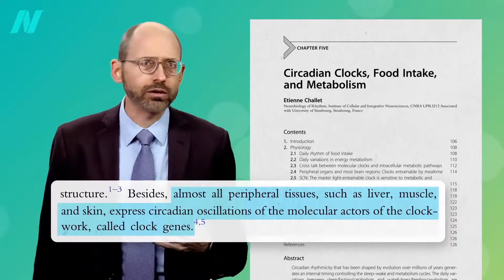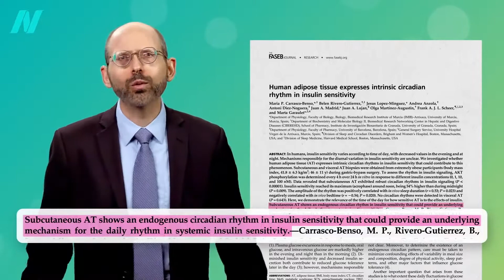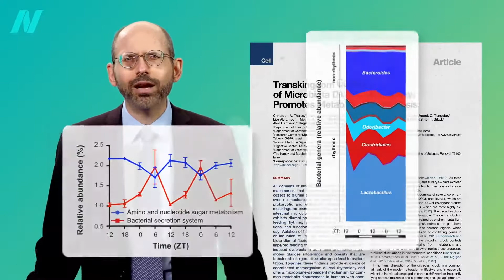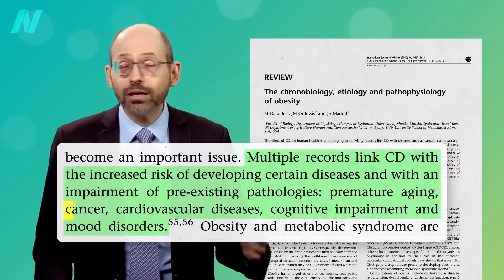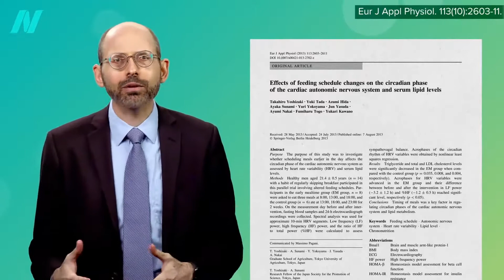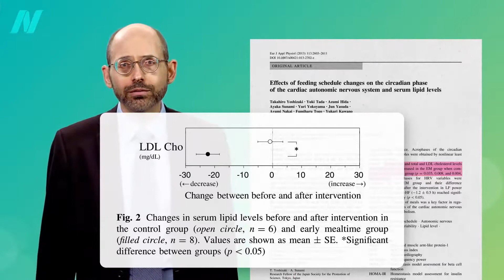Jak synchronizovat své centrální a periferní cirkadiánní hodiny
Jedním z nejdůležitějších objevů posledních let jsou periferní hodiny. O centrálních hodinách, tzv. suprachiasmatickém jádru, víme již desítky let. Nachází se ve středu mozku, kousek nad místem, kde se kříží optické nervy. Mohou tak reagovat na noc a den. Věděli jsme, že poloautonomní hodiny najdeme skoro v každém orgánu těla. Naše srdce se řídí hodinami, plíce se řídí hodinami, ledviny také. Až 80 % genů v játrech se projevuje v souladu s cirkadiánním rytmem. Celá zažívací soustava se řídí hodinami.
Rychlost, jakou se vyprazdňuje žaludek, vylučování trávících enzymů a exprese transportérů ve střevní výstelce určených ke vstřebávání cukru a tuku, to vše se odehrává v cyklu. Schopnost tukových buněk vstřebávat další kalorie také podléhá určitému cyklu. Jak víme, že jsou tyto cykly řízeny lokálními hodinami namísto centrálního řízení mozkem? Protože lze odebrat tukovou tkáň, umístit ji do Petriho misky a pozorovat, jak nadále funguje v cyklu.
Celá ta záležitost s hodinami není jen biologickou kuriozitou. Naše zdraví může záviset na tom, jak jsou tyto hodiny synchronizovány. Přirovnejme si to k dítěti na houpačce. Představte si, že se odrážíte, ale vaši pozornost odvedou jiné věci probíhající na hřišti a vy přestanete sledovat načasování. Zapomenete se odrazit, odrazíte se brzy, nebo pozdě. Co se stane? Vypadnete z rytmu, houpání bude nevyrovnané, zpomalí se, nebo se i zastaví. A to se stane, když cestujeme napříč několika časovými pásmy nebo musíme pracovat na noční směně.
Tím, kdo odráží houpačku, je zde světlo pronikající do očí. Náš cirkadiánní rytmus počítá po východu slunce se silným světlem. Když slunce vyjde v jiný čas, nebo jsme vystaveni silnému světlu uprostřed noci, může to náš cyklus rozhodit a my se můžeme cítit nepříjemně. To je příklad nesouladu mezi vnějším prostředím a centrálními hodinami. Problémy mohou také vzniknout, když se naruší soulad mezi centrálními hodinami v mozku a hodinami v ostatních orgánech napříč tělem. Extrémním příkladem této situace je pozoruhodná série pokusů naznačující, že dokonce i vyměšování stolice může utrpět jetlag.
Naše střevní mikroflóra zřejmě má svůj vlastní cirkadiánní rytmus. Ačkoliv je v místech, kam slunce nesvítí, probíhají tam denní výkyvy v počtu bakterií a jejich aktivitě. To je zajímavé, ale co na tom záleží? Poslechněte si tohle: Když posadíte lidi do letadla, necháte je obletět půlku světa a pak jejich stolici dáte myším, ztloustnou z toho více než myši krmené stolicí vyloučenou před letem. Mohlo by to být jen špatným jídlem na palubě, ale výzkumníci tvrdí, že ztučňující mikroflóra byla důsledkem narušení cirkadiánního rytmu. Nyní už máme několik nezávislých linií důkazů implikujících, že chronodisrupce, stav rozladění centrálních a periferních hodin, hraje roli v řadě zdravotních problémů, od předčasného stárnutí a rakoviny až po poruchy nálady a obezitu.
Vystavení jasnému světlu funguje jako ladička našich centrálních hodin. A co řídí naše vnitřní orgánové hodiny, které nejsou vystaveny světlu? Příjem potravy. Právě proto může být načasování jídla tak důležité. Odstranění všech externích vodítek o čase dosažené uzavřením lidí do místnosti s nepřetržitým tlumeným osvětlením ukázalo, že lze účinně odpojit centrální rytmus od periferních rytmů změnou načasování příjmu potravy. Vědci odebírali vzorky krve každou hodinu a dokonce odebírali i vzorky tuku každých 6 hodin, aby ukázali vznikající metabolický zmatek.
Stejně jako může ranní světlo pomoci seřídit centrální hodiny v mozku, může snídaně pomoci seřídit periferní hodiny napříč zbytkem těla. Vynechávání snídaně narušuje normální expresi a rytmus samotných hodinových genů, přičemž dochází k nepříznivým účinkům na tělesný metabolismus. Naštěstí lze tyto účinky zvrátit. Když vyberete skupinu lidí pravidelně vynechávajících snídani a přikážete jim jíst tři jídla denně, v 8, 13 a 18 hodin, jejich cholesterol a triglyceridy se zlepší - ve srovnání s příjmem jídla ve 13, 18 a 23 hodin. I tvorba cholesterolu v těle se řídí cirkadiánním rytmem, který je také silně ovlivněn příjmem potravy, jak dokládá pokles tvorby cholesterolu o 95 % v důsledku 1 dne držení půstu. To je důvod, proč posun v načasování jídla jen o pár hodin dokáže snížit LDL cholesterol o 0,5 mmol/l - stačí jíst ta jídla dříve.